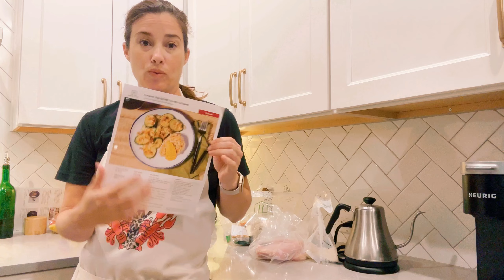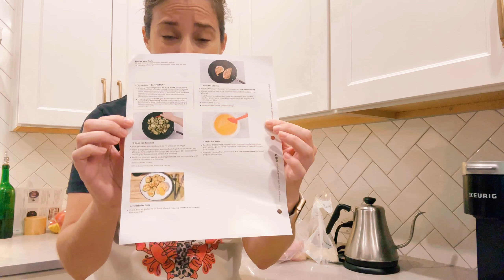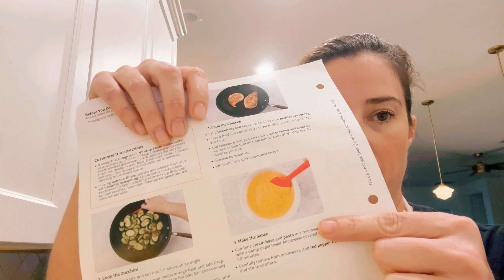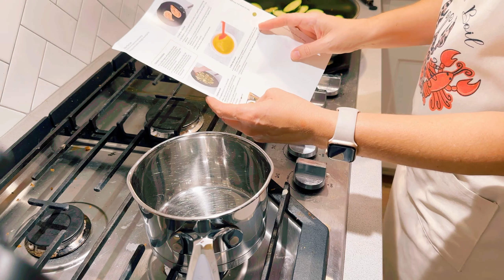Cooking Home Chef! It’s what’s for dinner, but is it worth it?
I sure hope you enjoyed this video! Home Chef has been a lifesaver to me and my family for the past six months. Our weekly budget for a family of four averages $100 for two expert level meals or I can stretch it to three meals and a dessert if I add express meals. After that I can still keep it around $100 or less.

If you would like to give Home Chef a try go to receive your first box and don’t forget to use this code below!

Code: annb335

If you want to try a FREE Home Chef box please enter your email address in the comments and the FIRST THREE who enter will receive a free Home Chef box on me!